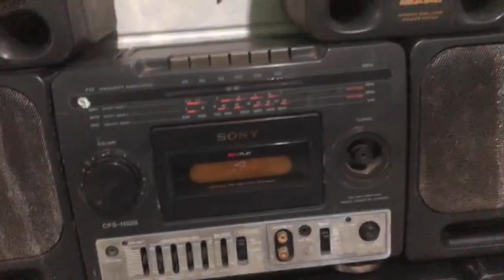SONY CFS - 710S